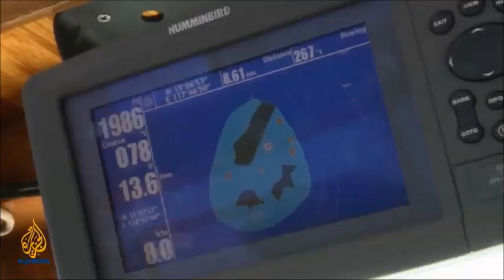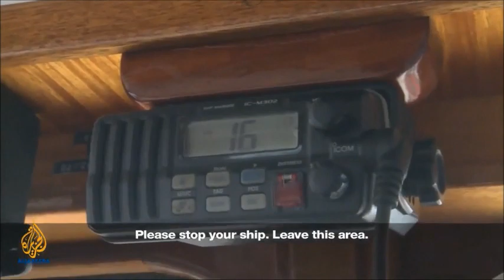Scarborough shoal standoff latest update